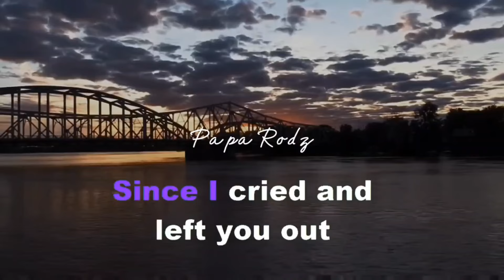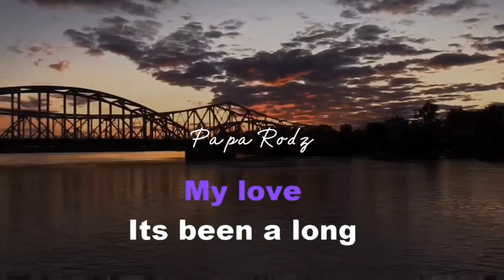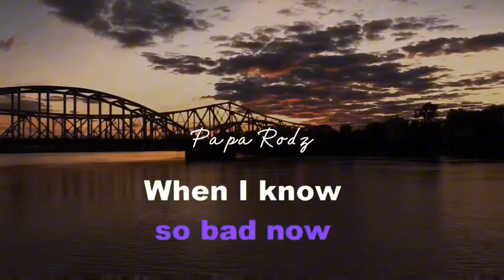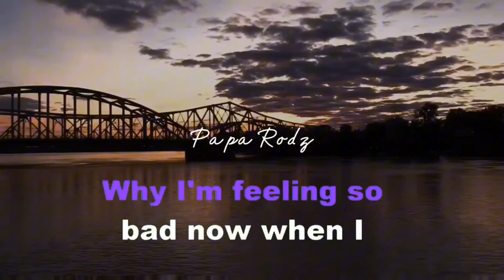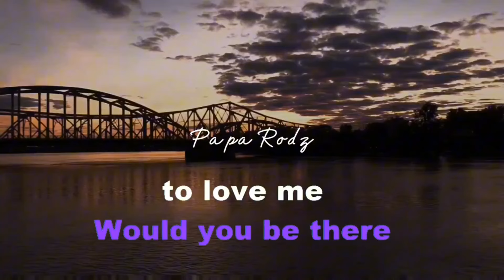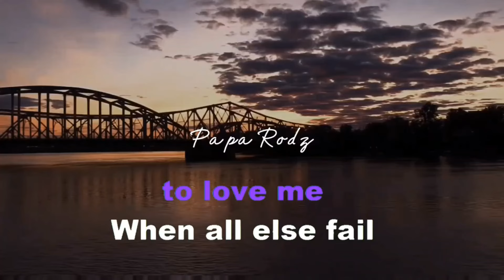SAME GROUND | KITCHIE NADAL | KARAOKE VERSION